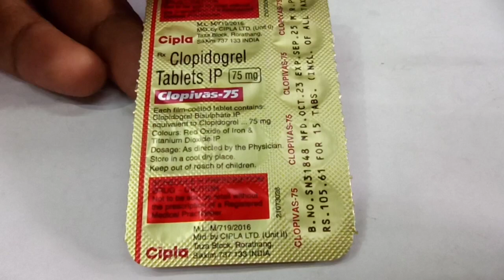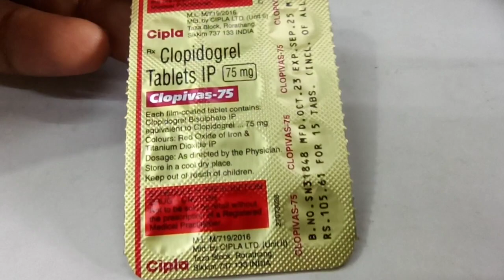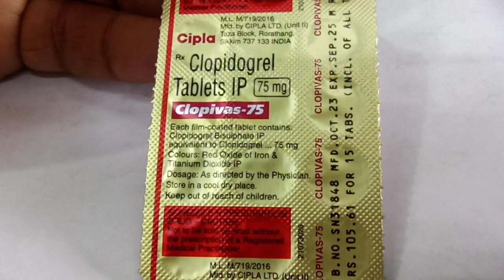Clopivas 75mg Tablet Review